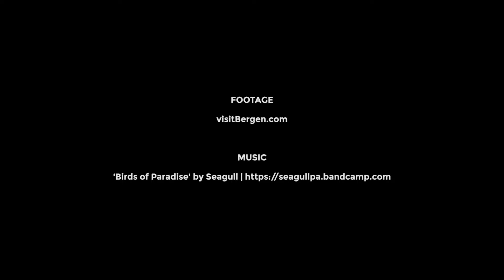Norway - Bergen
Bergen, the second-largest city in Norway, was founded in the 1020s, and ever since has been an international port and the center of the country's government and education. In the 14th century, the city was key to trade for the Hanseatic League, and dominated distribution of cod throughout northern Europe. The Hanseatic quarter has been reconstructed in Bergen along the wharves of Bryggen, and is now a UNESCO World Heritage Site. Although the city has been subject to numerous fires and WWII bombings, many historic buildings remain, including St. Mary's Church, which is the oldest structure in Bergen. Poetically described as "the city of seven mountains," Bergen sits on a fjord surrounded by spectacular peaks. Its mild climate and welcoming population make it a must-visit for any traveler in northern Europe.